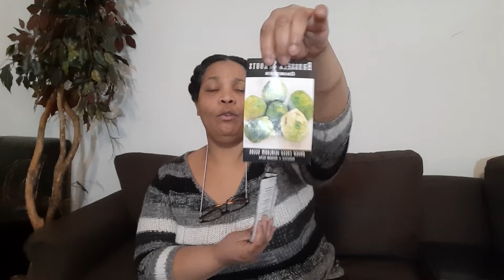Baker Creek Seed Giveaway WINNER!